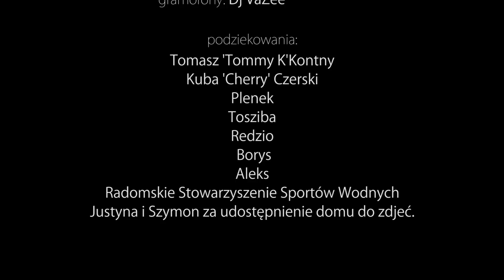BoKoTy - Chłód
Pierwszy singiel z albumu BoKoTy - 'Nie Trzeba Mnie Namawiać'

Producent: Tytuz
Wokale: Kotzi, Boro, Magdalena Wac
Skrzypce: Łukasz Kurowski
Bas: Dariusz Kmita
Puzon: Grzegorz Olewiński
Trabka: Damian Czarnecki
Gramofony: Dj VaZee
Nagranie: P1Studio
 Wystąpili: Kamila Ścibiorek, Paweł Peterman, Magdalena Wac, Michał Szczygieł

Słowa:

Kotzi:

Dobre czasy wspominamy
Zrobiliśmy co się dało, żeby zaistniały
Jeszcze lepsze chcą wejśc właśnie im otwieram
Wpuść je ej nie przegap szansy x 2

Magdalena Wac:

Pomiędzy nami jest chłód x 2
Pomiędzy nami x 2
Pomiędzy nami jest chłód

Boro:

Nie wiem sam czy tak mam ja
Czujesz to podobnie i to nie jest strach
Mam pewność w jednym sobie ufam
Nie chce być sam to moja natura
Przecież to do nas wraca # bumerang
Na ziemi stablinie stać
Znów słychać miasta płacz, miasta szloch
Tyle jesteśmy ze sobą i co?
Czasem człowiek idzie gołą stopą przez szkło
Nie można zmienić mnie, bo jestem i kocham
Nie wiem sam czy tak mam ja czy ona
To nie strach, chyba tak musi być
Sypie piach, chyba tak musi być
Nie pozwól myśleć mi inaczej już dziś
Nie wiesz sama jak to było?
To nie chłód był naszą siłą
Mam pewność w jednym tobie ufam
Nie wiem jak będzie, ale jestem tutaj
Przecież to do nas płynie każdego dnia
Przy mnie nie możesz się bać
Idziemy ciągle pod wiatr
Tyle jesteśmy ze sobą i jak?
Czasem człowiekowi jest ciężko dać znak

Refren:

Boro:

Bo między nami jest chłód zimny jak brak słów
Nie potrzebuję już nic, trochę czasu
Wszystko pamiętam jak dziś to nieulotne
Jak chwile, które przepadły nam bezpowrotnie

Kotzi:

Pomiędzy nami był chłód zimny jak brak słów
Potrzebuję tu być, daj trochę czasu
Jak nie pamiętasz już nic, może przypomnę
Chwile co nie przepadły nam bezpowrotnie

Kotzi:

Pomiędzy nami jest mróz # Wostok
Temperatura w dół spada co noc
Zapomnieliśmy już co to rozkosz?
Na początku było megamistrzostwo
I wiesz co? Też mi kiepsko z tym
Słabo się mam kotku przez to dziś
Przez to dziś nie mogę spokojnie spać
Widzę, nie możesz spać przez to ty
I przed oczami mam nasze kłótnie o nic
Słowem trafiamy zawsze tu gdzie boli
Wiem niepotrzebnie jestem wybuchowy,
Ale ciężko mi znieść twoje głupie fochy
I podnoszę głos, ty trzaskasz drzwiami
Powiedz mi - po co jeszcze nam awanti?
Starczy już tej zimnej atmosfery
W sumie nie takie rzeczy ludzie naprawiali
Chcemy ciepła jak w Cali Cali
Przypomnieć chwile co nam nie przepadły
Pamiętam jak żeśmy się poznali
Patrząc na foty z ramki tam wracamy
I ta miłość teraz jest jeszcze większa
Musisz wyjechać? Będę czekał
Czekaj na mnie jeśli jadę w trasę,
A jak będzie trzeba dla nas przemierzę wszechświat
I znajdę żar, zgarnę forsę
Dam świeże powietrze, zdobędę wodę
Spokój zapewnie, obronie przed wrogiem
Zawsze mów mi prawdę, ja też prawdę powiem
O - na złe i na dobre
Pomiędzy nami niech płonie ogień
Obiecaj, że nie zapomnisz o mnie (nie zapomnę nigdy)
Życie to jest moment

Brak słów męczy nas jak brak snu
Nie wiem ile jeszcze mamy czasu
Co dobre było nie kasuj
Pamiętaj to!
Pracuj, pielęgnuj co masz uszanuj
Nie wiesz ile jeszcze masz czasu
Co możesz od siebie dać
Pamiętaj to!

Scratch: VaZee

Magdalena Wac:

Brak słów, to nie ulotne